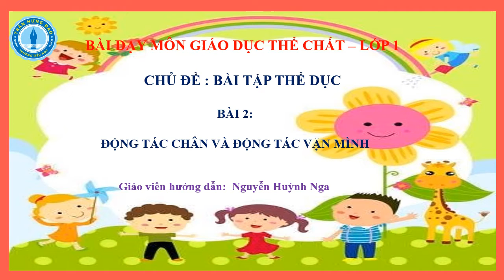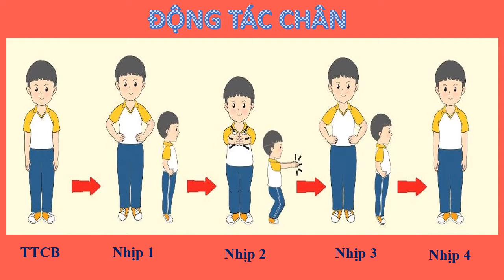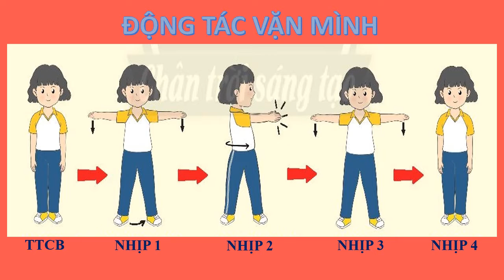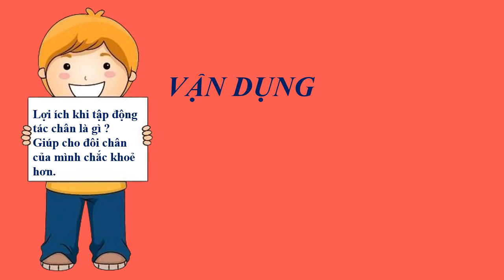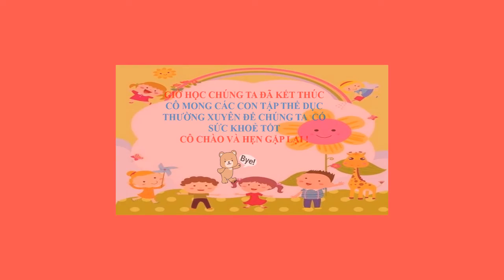Tuần 3_GDTC 1_Động tác chân và động tác vặn mình